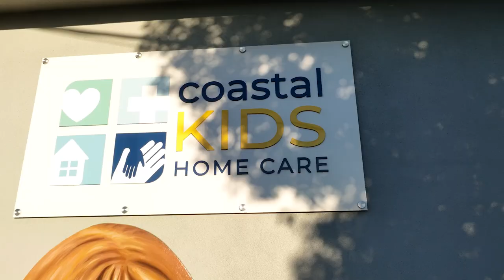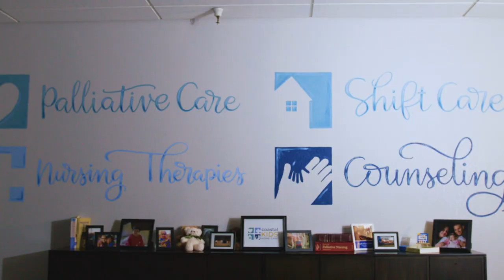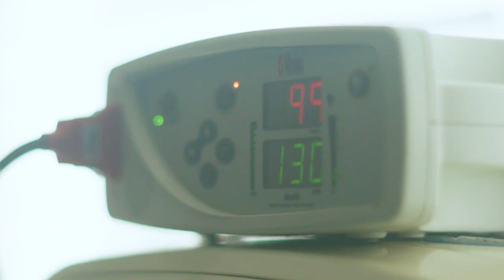CKHC Corporate Video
150K miles driven each year.
80K total home visits to date.
10K medically fragile children served to date.
1 Nonprofit Pediatric Home Health Care Agency in all of California

WE are that one.

Coastal Kids Home Care improves the quality of life for children healing from injury or short-term illness, coping with chronic conditions or developmental delays, and those facing the end-of-life. Our staff provides in-home nursing, specialized therapies, social services and bereavement counseling to support the whole family.  Our mission is simple -- to meet the unique needs of medically fragile children in the comfort of their home.